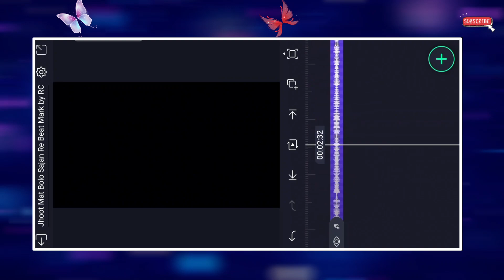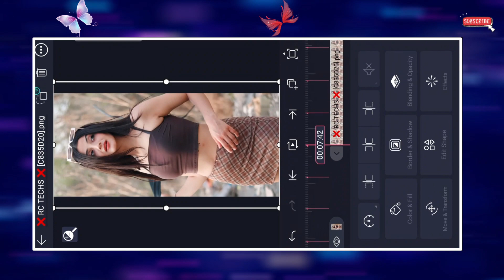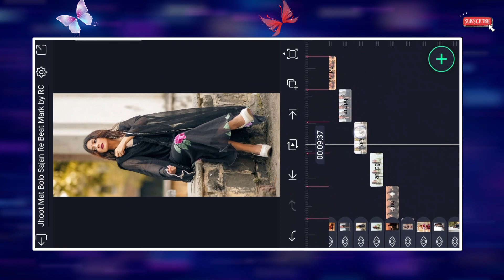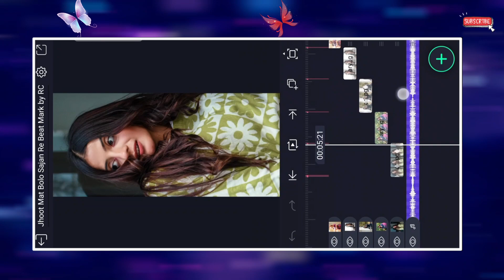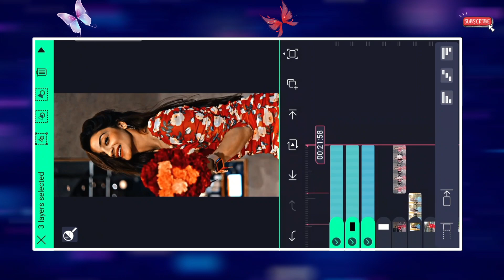Jhooth Mat Bolo Sajan Re Song Status Video Editing | Instagram Viral Reels Editing Tutorial Video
● Download Links ●

                              ➢Important Notice

                               ● Queries Solved ●

1- How To Make New Instagram Trending reel video
2- how to make trending whatsapp status
3- instagram video status
4- how to make full screen lyrical status
5- how to make lyrical status
6- full screen whatsapp status
7- instagram typing text lyrical video editing
8- how to make typing status video
9- pic par song lyrics kaise banaye
10- how to make trending typing status video
11- typing lyrics kaise likhe
12- shayri likhne wali video kaise banaye
13- photo par shayari likh kar video kaise banaye
14- typing Text Animation Video
15- typing Text lyrics video
16- Instagram story typing Text lyrics video tutorial
17- How to create Trending Instagram Typing lyrics animation video
18- trending typing text video editing
19- trending typing text status editing
20- new trending typing status video editing
new alight motion trending status video editing
new trending song status editing in alight motion
new alight motion trending viral status video editing
new instagram viral diaglouge status video editing
new trending song baazigar x divine viral lyrical video editing
jhooth mat bolo sajan re song status video editing
jhut mat bolo sajan re trending xml
jhut mat bolo xml file
jhut mat bolo sajan re viral status video editing
jhut mat bolo sajan re trending status editing